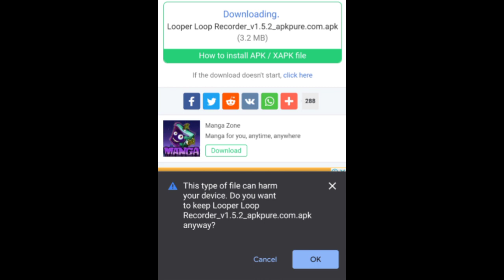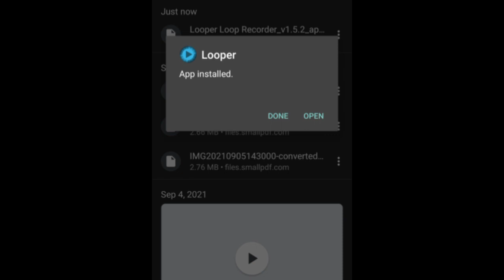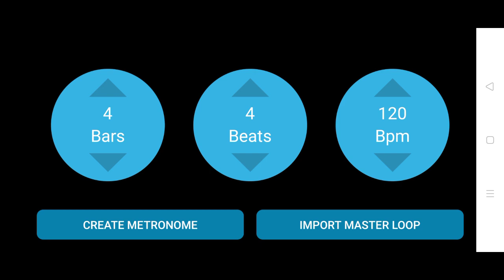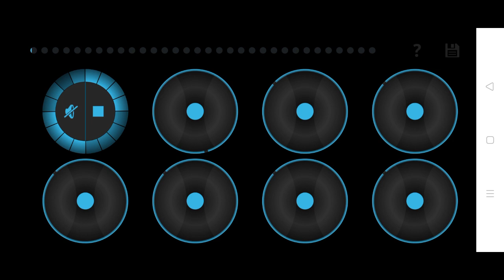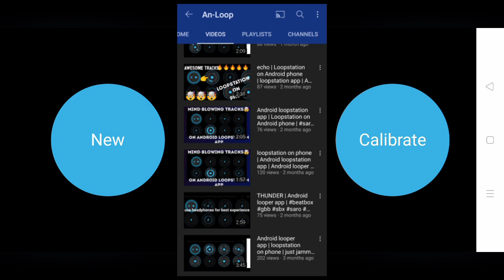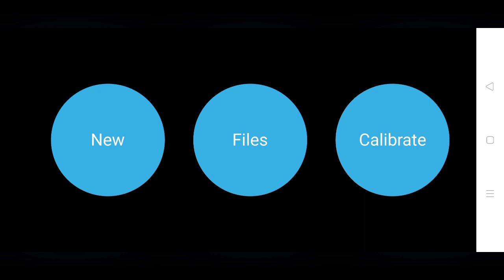How to Download and use Looper app on your Android phone | Loopstation on phone | Tutorial Part 1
( Please comment if this link doesn't work or you are having problem with the installation of the app )

Tags ( ignore )